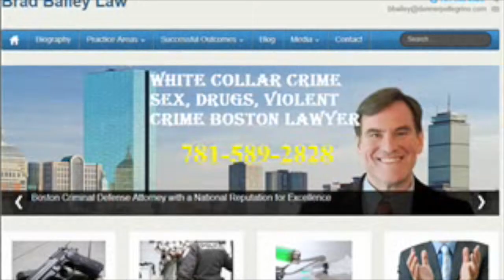Boston Money Laundering Attorney | Best White Collar Crimes Lawyer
- - Attorney Brad Bailey is a Boston Massachusetts criminal defense lawyer who specializes in defending clients in the areas of white collar crimes, sex crimes, violent crimes, as well as all areas of criminal defense.